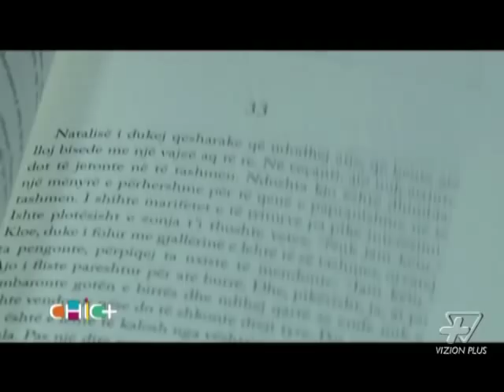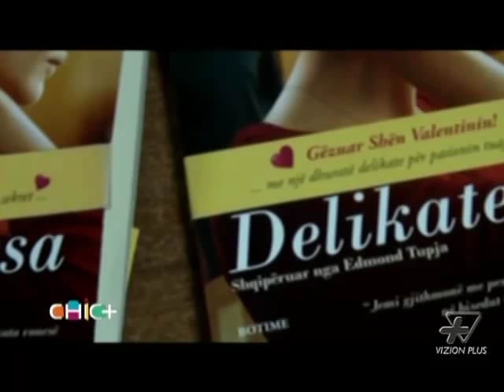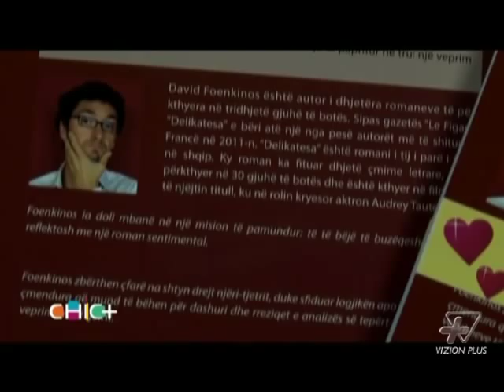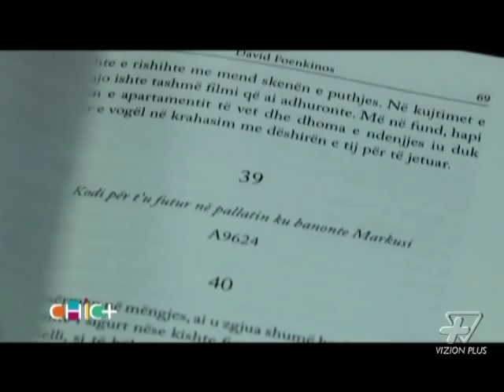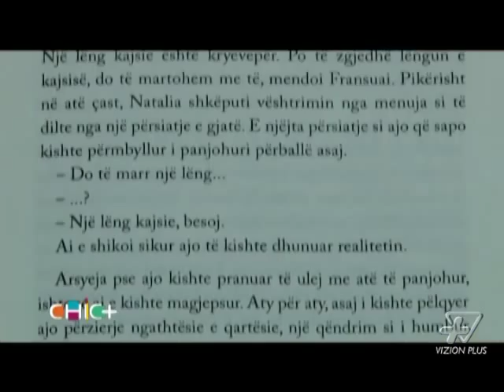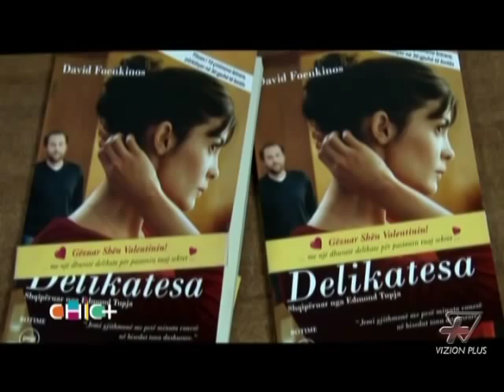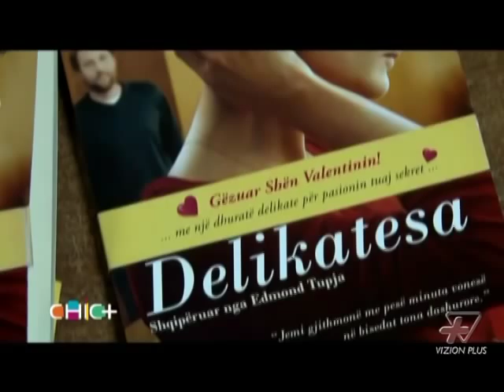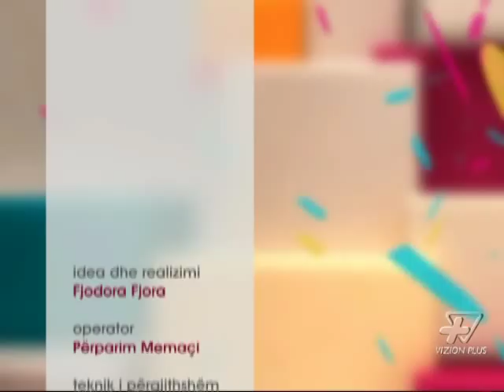Chic Plus - 10 Shkurt 2013 - Vizion Plus - Art, Kulture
CHIC PREMIERE - Shfaqja teatrale "Dorëzimi"
Të ftuar:
1. Gent Bejko - Regjisor
2. Gent Ferraj - Aktor
3. Julian Deda - Aktor
4. Irgen Çela - Aktor
5. Niada Saliasi- Aktore

CHIC  TAKIM - Ekspozitë vetjake "Ftesë në atelie"
I ftuar: Thoma Thomai - Skulptor

CHIC STORY - Vjen në shqip romani "Delikatesa"
I ftuar: Edmond Tupja - Përkthyes